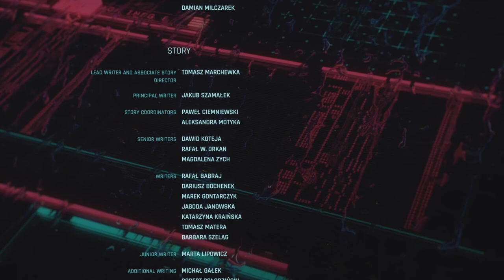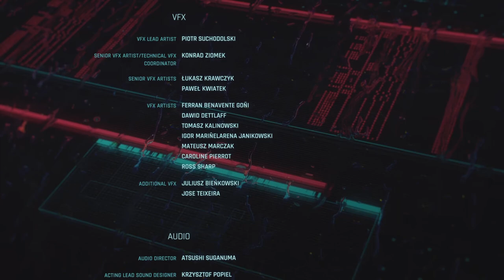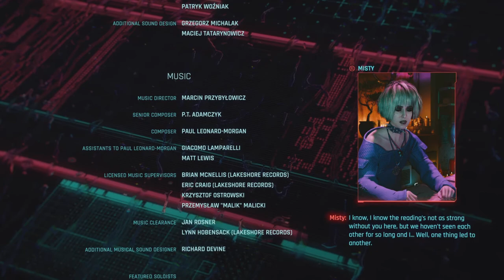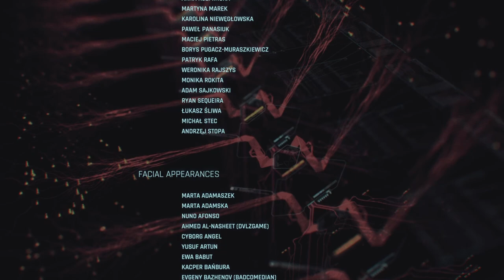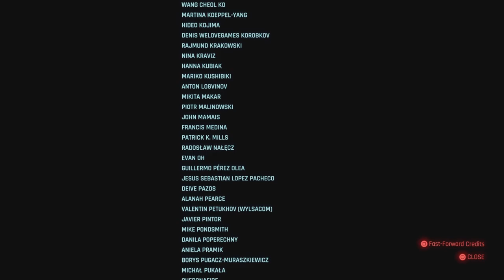My Corpo ENDING -Cyberpunk 2077- (Update 2.0 walkthrough Part 2)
Welcome To my series of Cyberpunk 2077
IF you like the video and the series then help me and support me to get more great content with your SUB
Comment anything you want and share the video if you want to.

Also don't forget to check out my last video of cyberpunk 2077